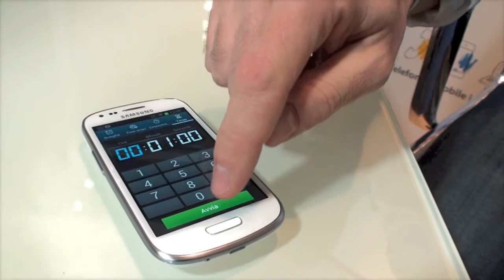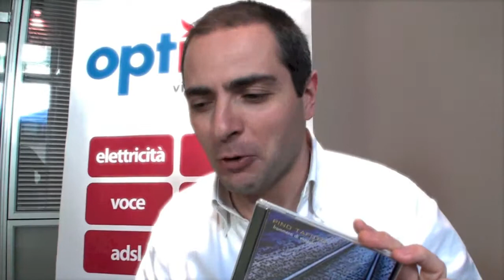OptiMusic - Frammenti di Viaggio, Pino Tafuto